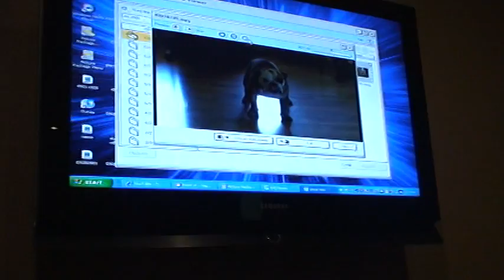my crazy bulldog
this is my bulldog watching me edit a video of my bulldog howlling at a video of my bulldog crying as a puppy .